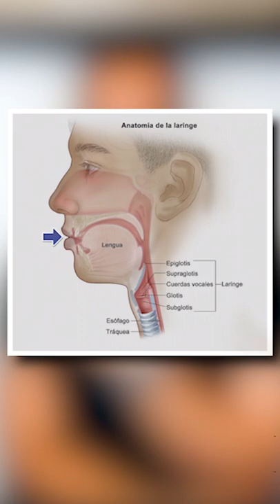¿Qué es el VPH oral? (Verrugas en boca y garganta)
Te invito a ver el video completo aquí⬇️👩🏻‍⚕️